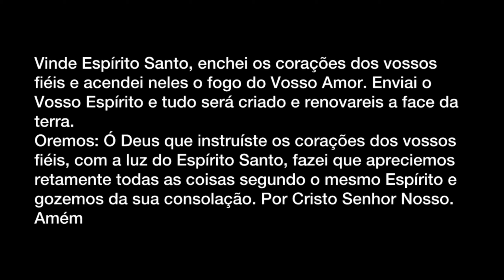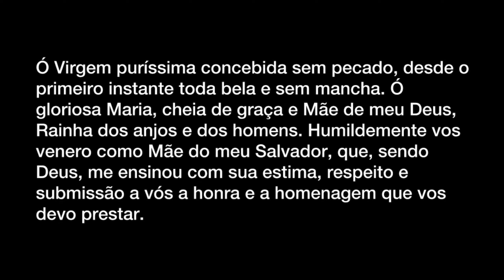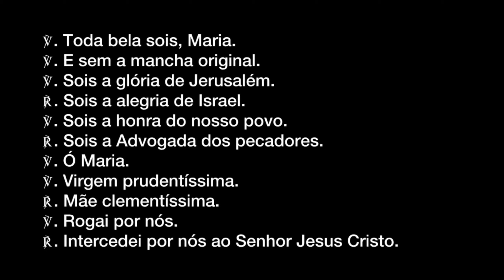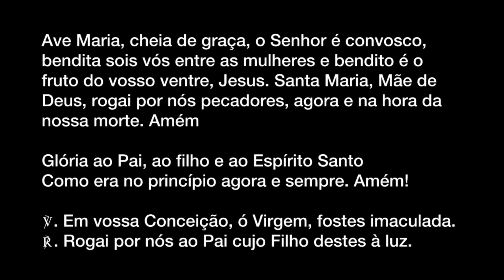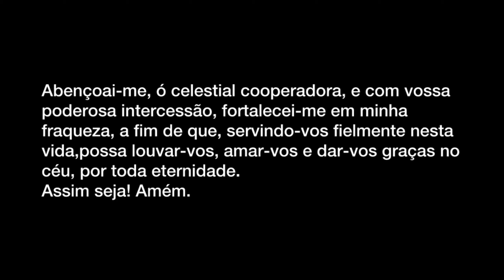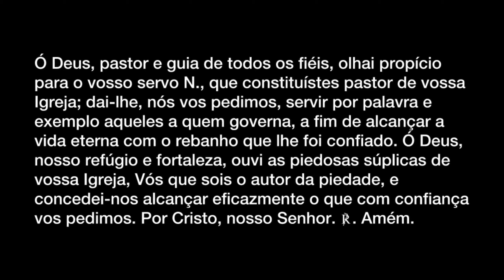Novena em louvor a Nossa Senhora Aparecida: 2º dia